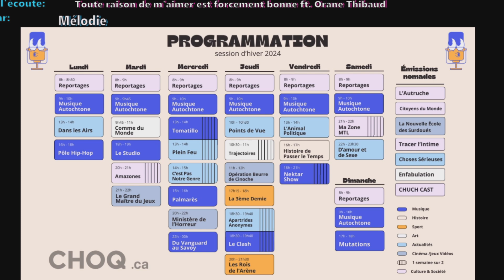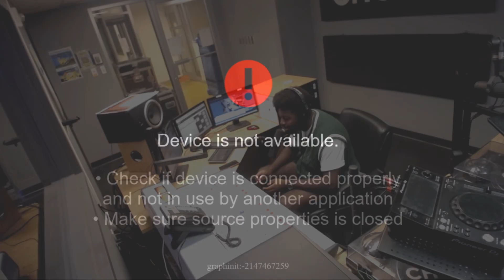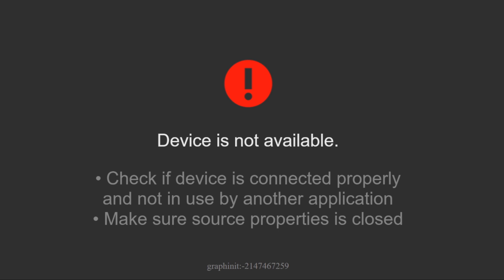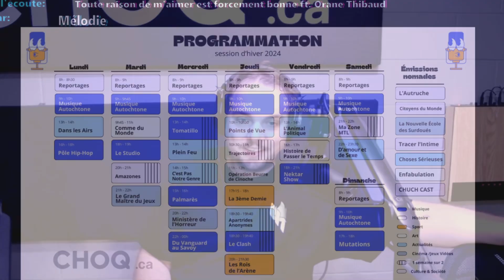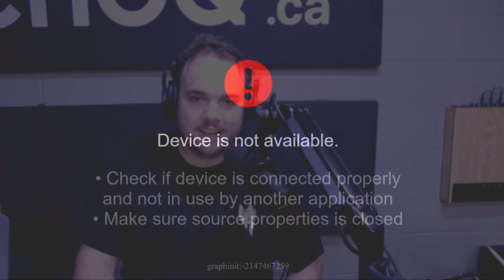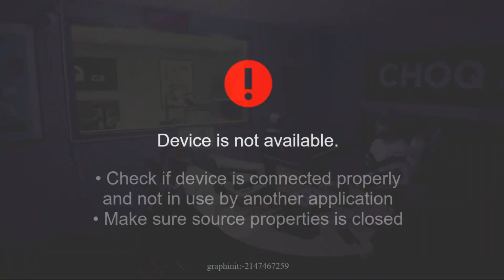La 3ème demie - Épisode 103 - Première danse pour Richard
Cette semaine, une premiere danse pour Richard a l'animation. Les freres D'Astous Mathieu et Pierre sont la a la chronique. On jase tranfert, DP, rumeur, leagues cup.